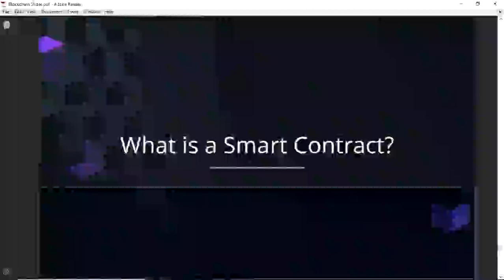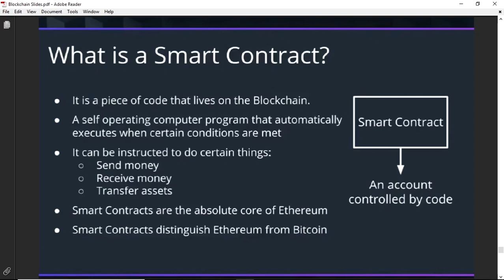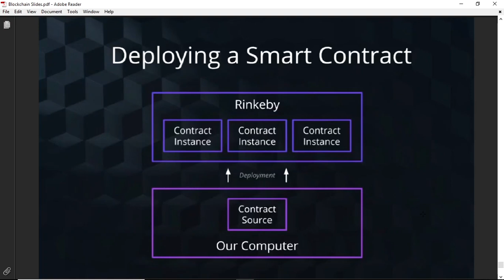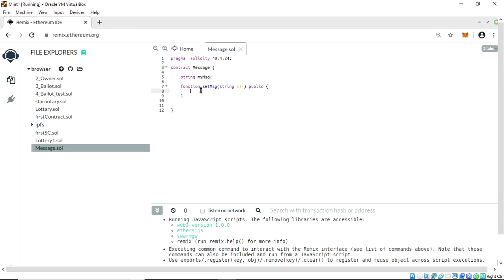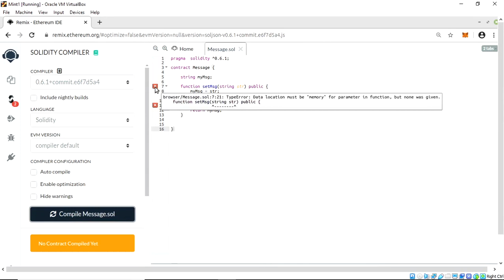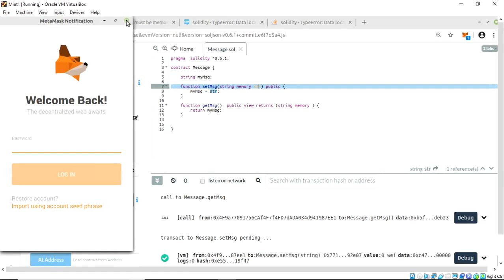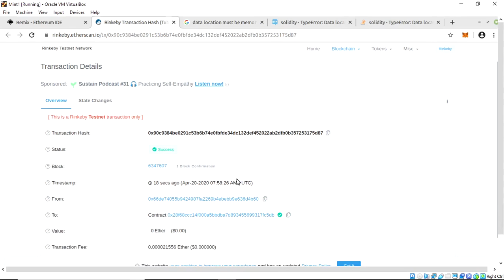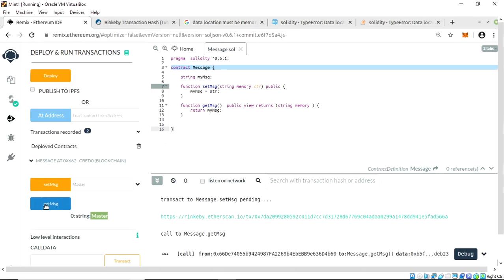Blockchain Part 4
Ethereum Smart Contract Introduction - Remix Usage